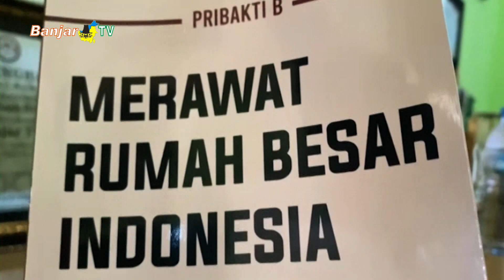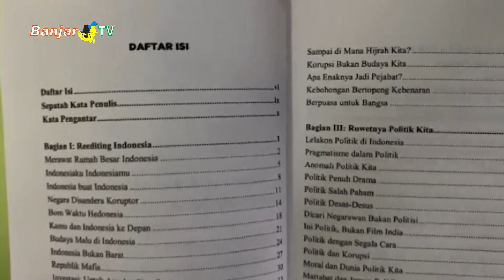PRIBAKTI BUDINURDJAJA LUNCURKAN BUKU MERAWAT RUMAH BESAR INDONESIA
Seorang Dokter Senior RSUD Ulin Banjarmasin sekaligus Penulis yang telah menorehkan berbagai karya kritis tentang kondisi bangsa, Pribakti Budinurdjaja, kembali melaunching buku berjudul merawat rumah besar Indonesia, di Rumah Belajar Nizhamul Islam, Jalan Keramat Banjarmasin.